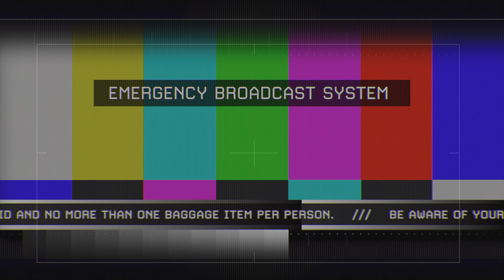Call of Duty: Modern Warfare 2 Campaign Remastered (Part 11: Of Their Own Accord)